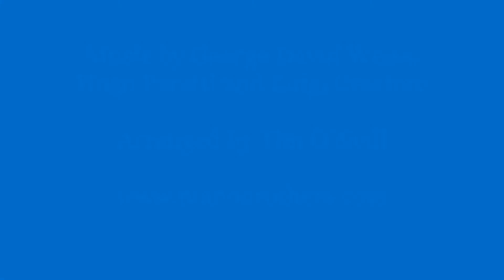I Can't Help Falling In Love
Cover of PianoBrothers arrangement of I Can't Help Falling In Love.